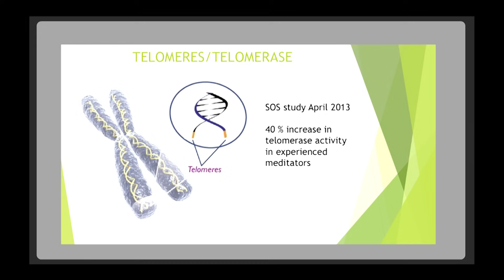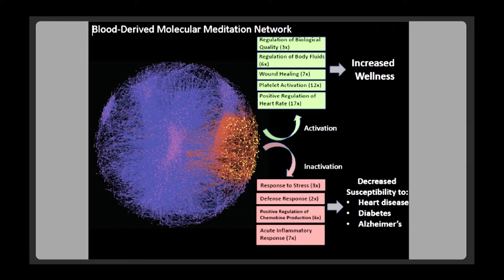The Biological Benefits of Meditation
Best-selling author Dr. Deepak Chopra shares the exciting results of a recent study he conducted showing the numerous health benefits of frequent meditation. Series: "The UC Wellbeing Channel " [Health and Medicine] [Show ID: 31170]